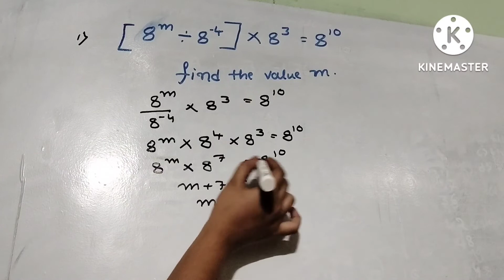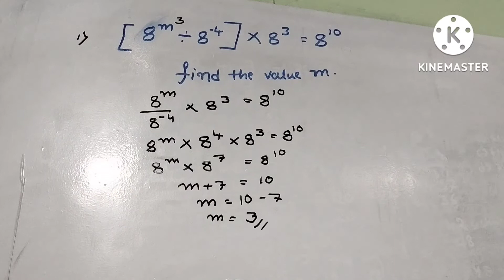Competitive exams difficult maths problem and answer, entrance exam reapeted question with answers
Competitive exams difficult maths problem and answer, entrance exam reapeted question with answer